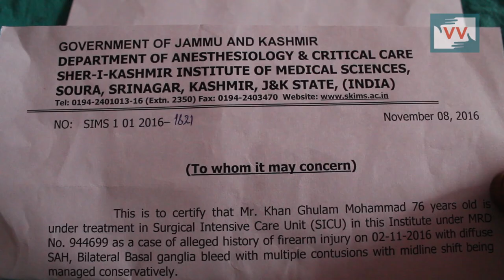Kill at Will? Family of 76 Year old Man killed by a shell Fails to Understand the Reason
Ghulam Mohammad Khan Naqash , a 76 year old man was shot by a tear gas shell in his head while he was out for a stroll outside his home in Bachpora Illahibagh Srinagar on 2 November. As per family the tear gas was fired upon his head without any provocation.  Ghulam Mohammad khan was a retired Govt official and former president of Secretariat Employees Union. "90 percent of brain was damaged because of tear gas shell," says grand daughter of Khan. "I heard an explosion and ran outside and saw people taking my father to hospital," says Fayaz Ahmad Khan, son of deceased. Ghulam Muhammad, according to family was relaxing in a nearby park and CRPF men fired a shell at him. "Everything was fine here in our area." says grand daughter of deceased man. According to Police, An FIR (124/2016) has been lodged into the incident and investigations are on “to find out the reasons behind his injury.” The cycle of violence and protests started in Kashmir in Juy after a rebel commander was killed by forces. More than 100 people have been killed whileas thousands were injured in clashes.